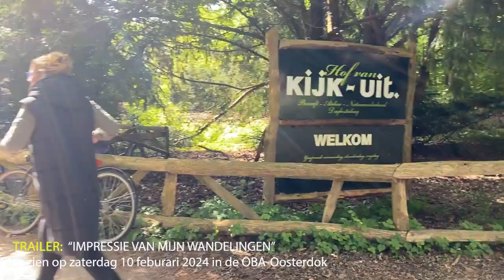TRAILER- Impressie van Mijn wandelingen -ABFF- 2024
Joke van Vlijmen/ reportage/ 7:01
Een groep vrouwen uit Amsterdam Oost gaat regelmatig met elkaar aan de wandel. Niet zomaar een wandeling… Nee, één van de dames   weet ieder weggetje  in de duinen van Castricum. Zowel in zomer als winter. Meestal tussen 10 en 13 km. De koffiepauze, lunchtijd en korte praatjes worden nooit overgeslagen. “Ik wandel, jij wandelt, wij wandelen…” zegt Joke van Vlijmen, de maker van deze korte film.